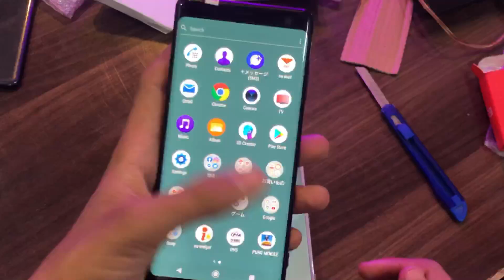SONY XPERIA XZ3 AND XZ2 UNBOXING REVIEW | NAJAF TAKES STEP | CUSTOMER FEEDBACK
Faizan communication
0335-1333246